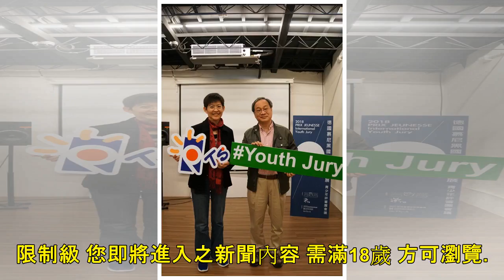公視合作國際兒少影展合 台灣生力軍闖慕尼黑 - 自由娛樂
限制級 您即將進入之新聞內容 需滿18歲 方可瀏覽。未滿18歲或不同意本條款離開 我同意我已年滿18歲進入 根據「電腦網路內容分級處理辦法」修正條文第六條第三款規定，已於網站首頁或各該限制級網頁，依台灣網站分級推廣基金會規定作標示。台灣網站分級推廣基金會（TICRF）網站：